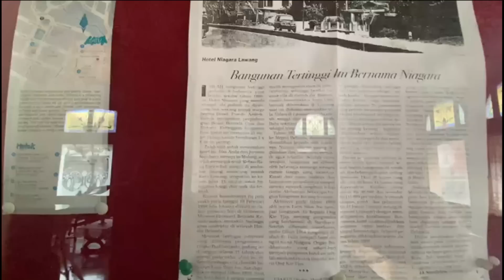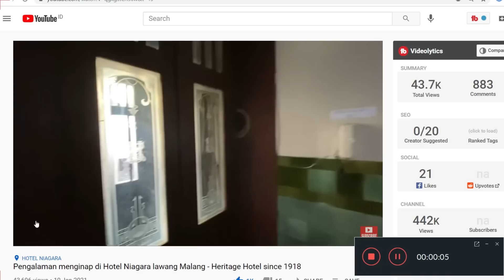Kenapa Lantai 4 dan 5 Hotel Niagara Lawang Malang ditutup dan Bagaimana Sejarahnya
Semoga hal ini bisa menjawab ya

~ Terimakasih